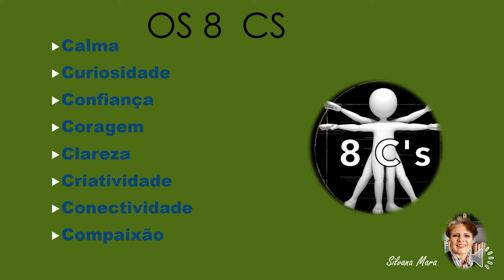Como Achar suas Partes ou Subpersonalidades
Sistema Familliar Interno e as Fortalezas Mentais.
Batalha espiritual da mente.
Entenda porque muitas vezes você se comporta de forma totalmente alheia de QUEM VOCÊ É de verdade.
Entenda seus comportamentos negativos e emoções negativas.
Você pode literalmente se livrar da PARTE de você que você não gosta.
Como? Através de cura emocional  elibertação., via um processo sério de coaching e terapia que colocarão você no controle de sua.
Como o Apóstolo Paulo falava de Fortaleza Mentais há 2000 anos atrás e como isso é tão atual.
A verdadeira Batalha   Espiritual é travada na sua Mente.